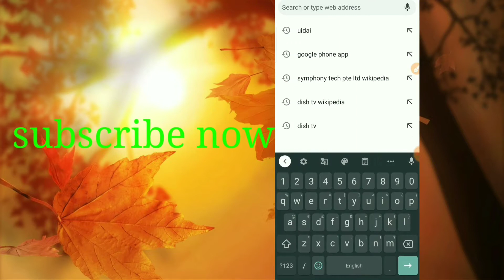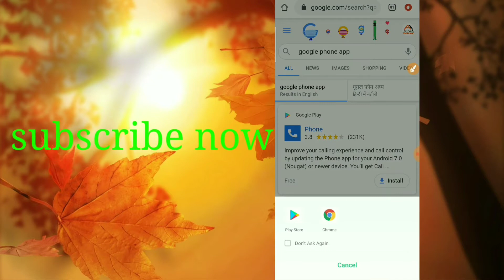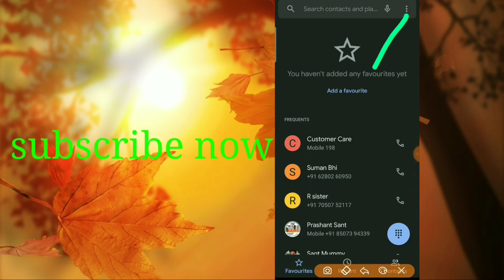Google verify call || google phone launch || batter Truecaller do Google verify call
Hello friends I am Ajay Nirala.

That phone app launched by Google is very good and a million times better than the Truecaller, so we want to say that if you use the Truecaller, do not do it because Gu

नमस्कार दोस्तों
मैं अजय निराला और आप लोग का सहायता के लिए इस चैनल को खोला हूं अगर आपको कोई प्रॉब्लम होती है तो आप कमेंट कीजिए आपको सहता जरूर की जाएगी वीडियो को जरुर शेयर कीजिए लाइक कमेंट करना ना भूलिए आपका प्यारा दोस्त अजय निराला